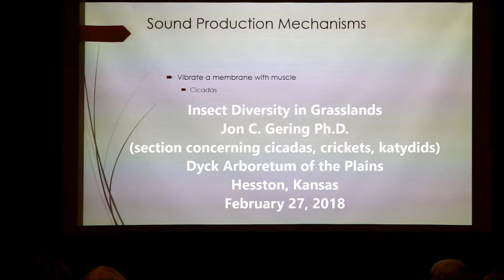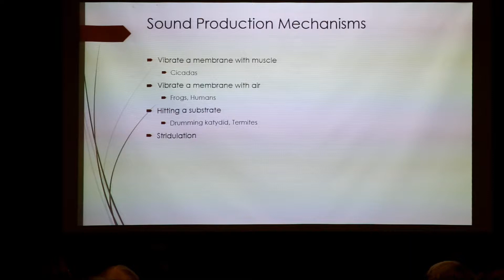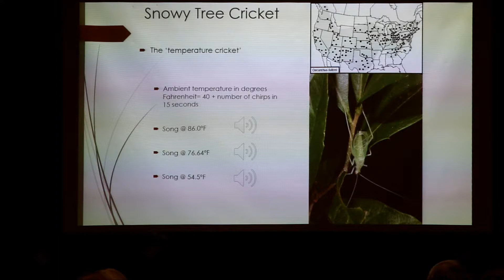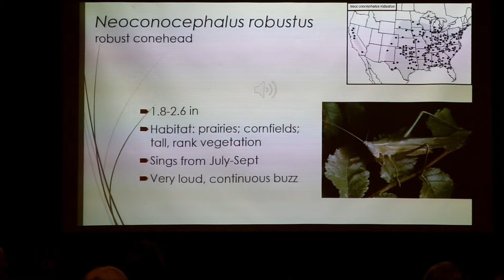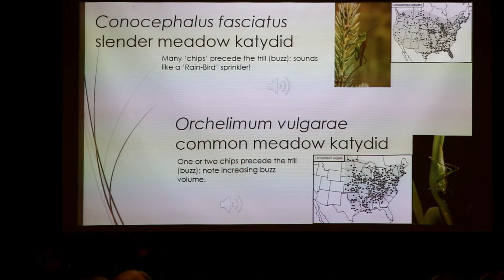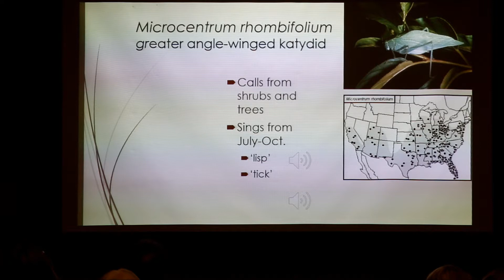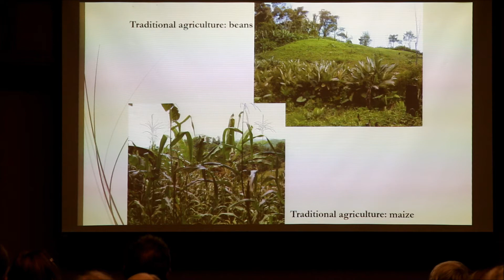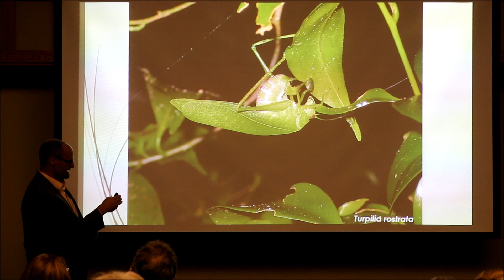Insect Diversity in Grassland Habitats (excerpt) - Jon Gering Ph.D.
Presented at the Dyck Arboretum of the Plains, Hesston, KS, Feb 27, 2018

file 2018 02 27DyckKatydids